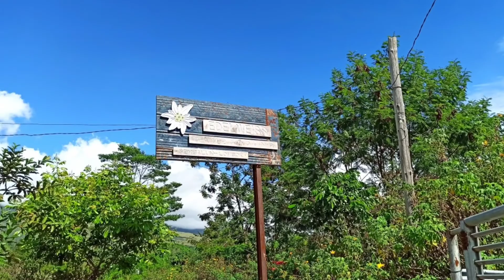Lombok Family Camping | Menikmati Keindahan Rinjani | Memetik Strobery リンジャニ山の麓での家族キャンプ-ロンボク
Family Camping kali ini kami sekeluarga ingin mencoba spot pegunungan, mencoba sedikit lebih dekat dengan Gunung Rinjani Lombok, lokasi camping bertempat di desa sembalun.
dengan ketinggian 1194 MDPL dengan suhu yang lumayan dingin antara 17°C - 13°C pada saat malam hari, memberikan sensasi yang bikin "brrr" kedinginan. untuk View terbaik gunung rinjani antara jam 06.00 LT  s.d. jam 08.00 LT.